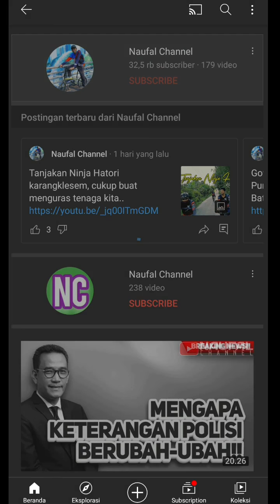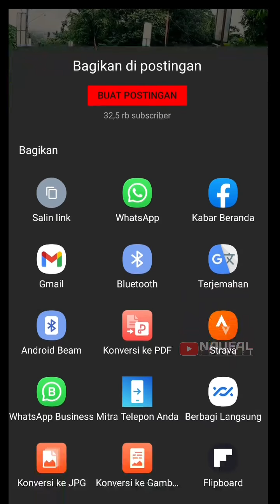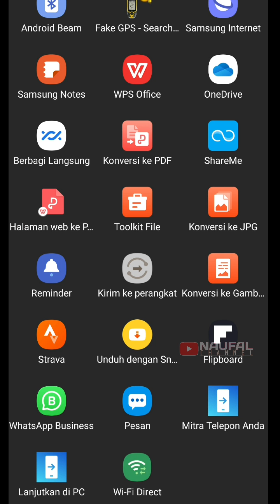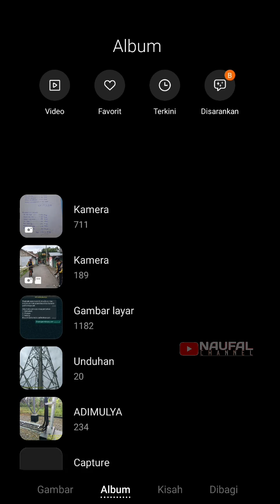TERBARU!! Cara Mudah Download Video dari Youtube di HP Android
Pada video kali ini, kami akan membagikan tips cara mudah download video dan audio dari youtube di HP Android terbaru 2020 dan dijamim berhasil 100%... simak videonya sampai habis ya..

Terimakasih